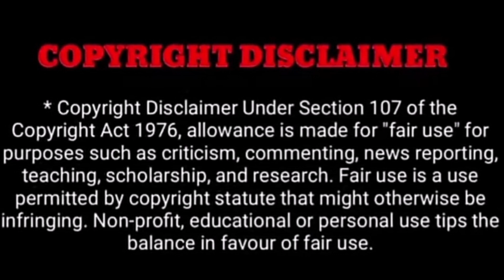பிரபல வில்லன் நடிகர் விஷம் அருந்தி திடீர் காலமானார்!!!